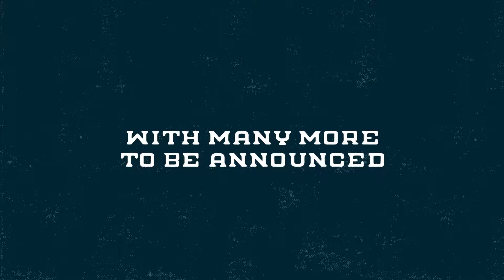2021 Groundwater CMF - First Line-up Announcement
We're getting ready to bring Country to the Coast this November. Check out which artists you can see on the Groundwater CMF stage.